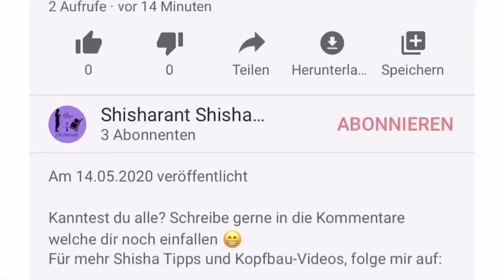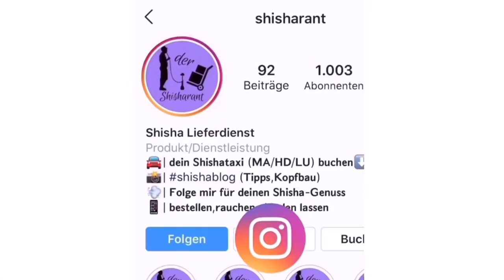Kopfbau mit Erklärung. VINTAGE SPLASH / VANTANAZ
Heute zeige ich euch wie ich den Vantanaz von Hookain baue. Mit diesem Setup habe ich die besten Ergebnisse erzielt. Der Tabak ist nicht so hitzebeständig deswegen habe ich nicht den Apple ok Top Aufsatz benutzt.

Folg mir auch auf Instagram für viele Tipps rund um die Shisha: Instagram.com/shisharant